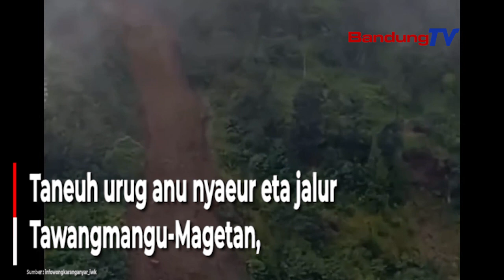Akses Jalan Tawangmangu Karanganyar Katutup Urug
Musibah taneuh urug karandapan di jalur Tawangmangu-Magetan Pernahna di Desa Gondosuli Kecamatan Tawangmangu Kabupaten Karanganyar, Jawa Tengah, poé Salasa (14/2/2023) tabuh 11.30 WIB.